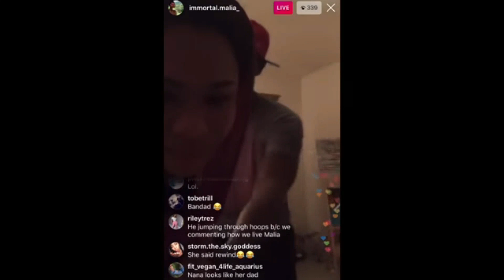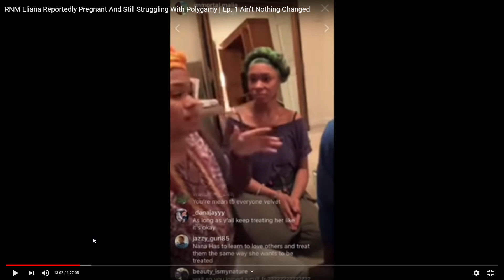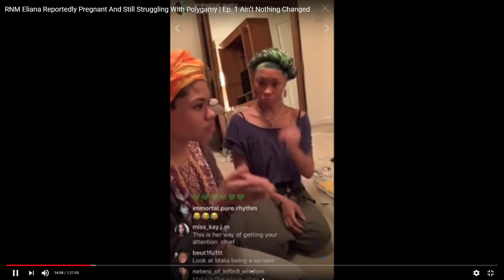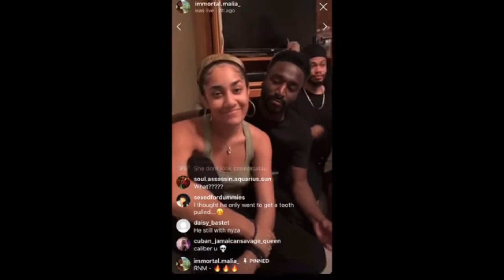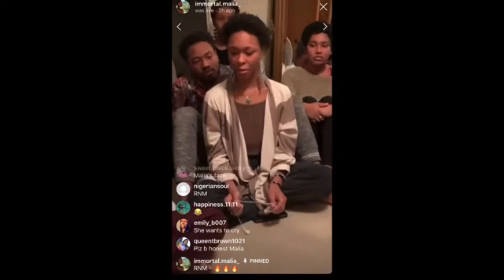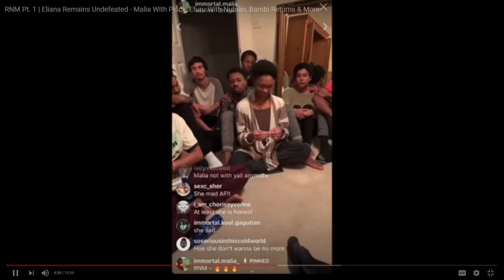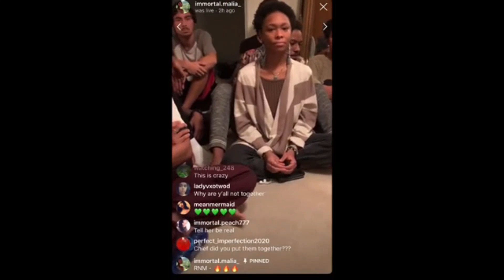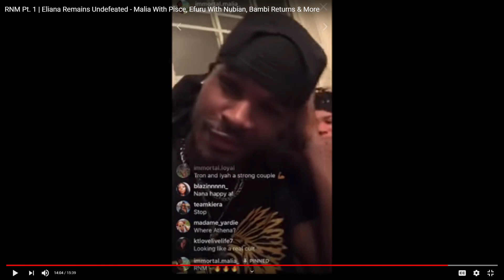Malia PREACHING to herself, revisiting her history with being Passed around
This is a review of recent carbonation video.
Malia has a message but again, they preach messages where they should take their own advice